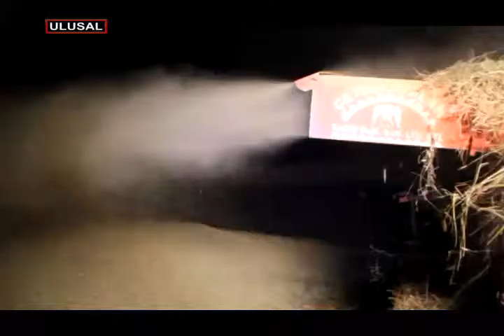Besiciler, yaylalardan biçtikleri otları samana çeviriyor